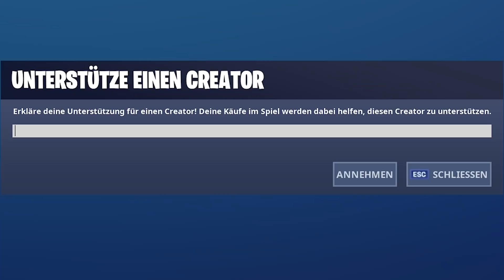Dieser ESCAPE lässt mich KOMPLETT AUSRATEN in FORTNITE mit Kidmave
Heute spielen wir einen Horror Escape in Fortnite wenn es euch gefällt lasst gerne ein Like und ein Abo da!

👪  DIE CREW!